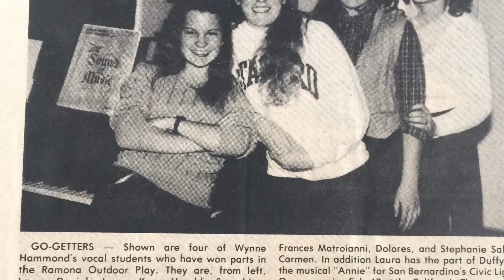Laura Loves NY: Old Friends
My old friend, Piper, came to visit NY, so we caught up!